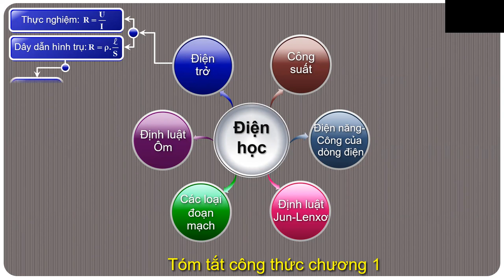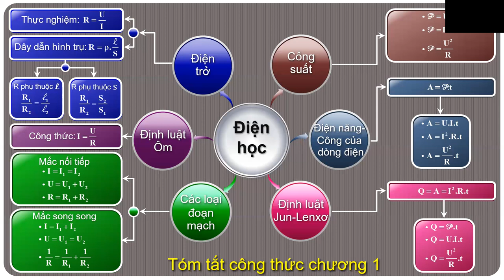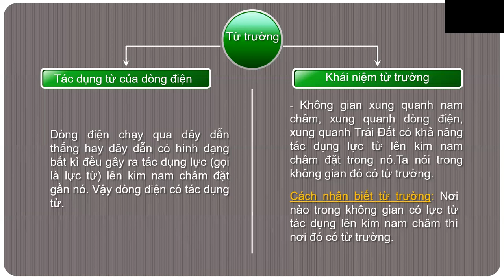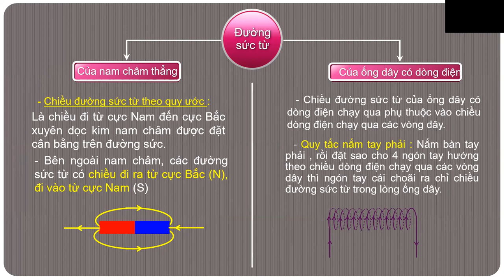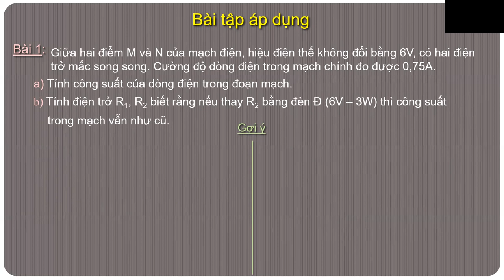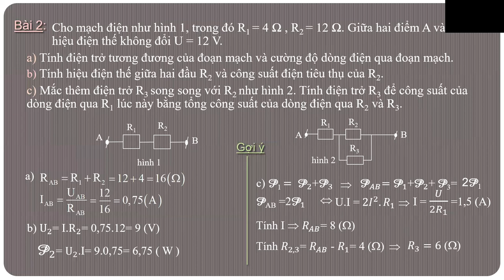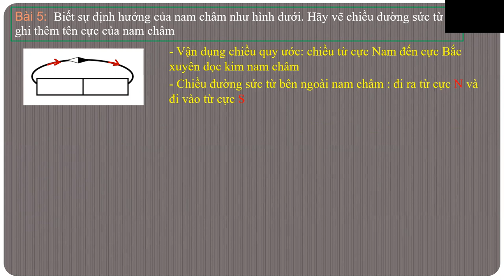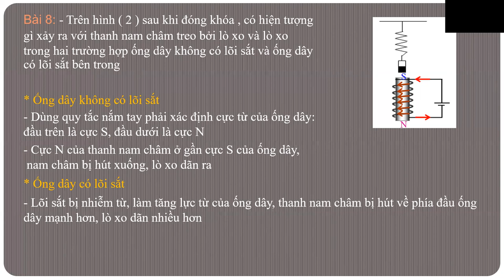VẬT LÝ 9 - ÔN TẬP KIỂM TRA HỌC KỲ I (2023-2024)